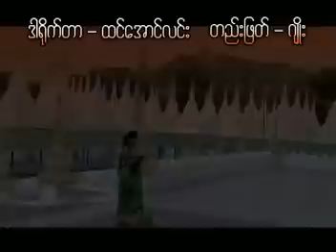VeVar Hein - ဇြန္မမ